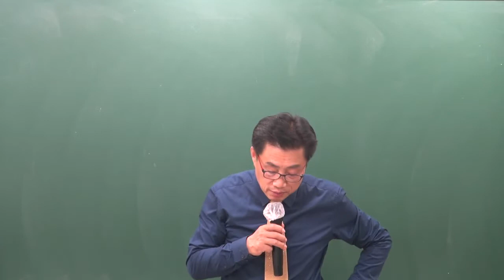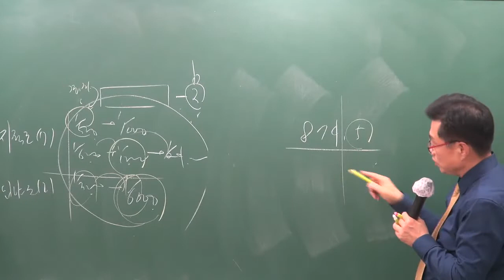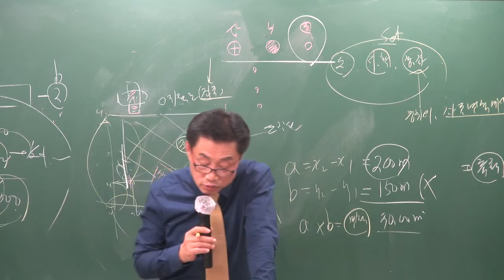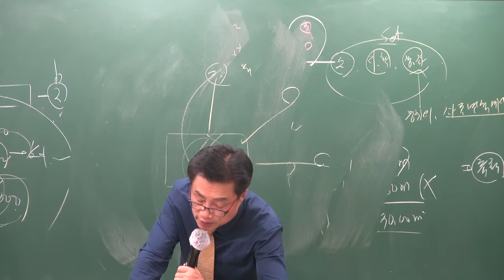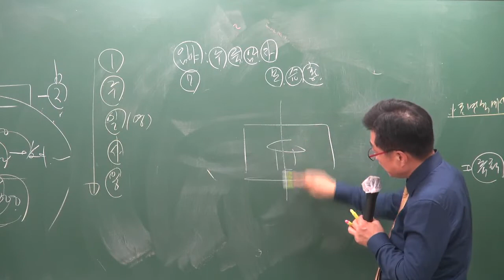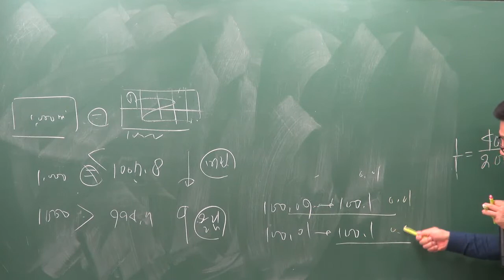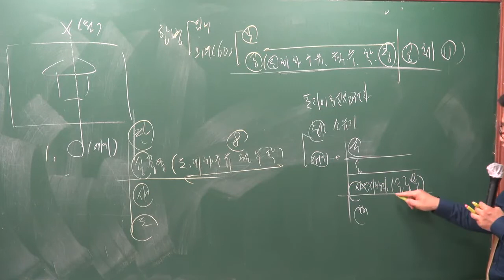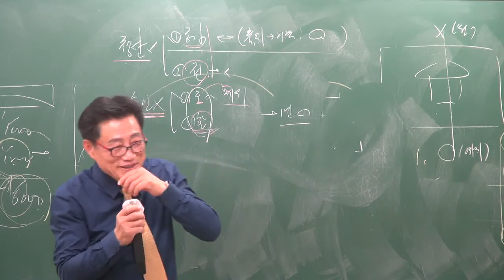[공전무] 2019년 공인중개사 부동산공시법 파이널총정리 10-7